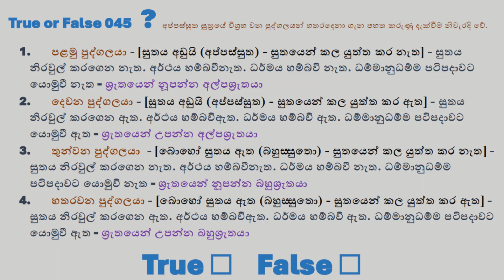ශ්‍රැතය සහ ශ්‍රැතයෙන් කළයුත්ත - අප්පස්සුත සූත්‍රය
සක්කාය දිට්ඨිය ප්‍රහාණය කිරීම 18 - ශ්‍රැත ධනයෙන් සක්කාය නිරෝධ ප්‍රතිපදාවට